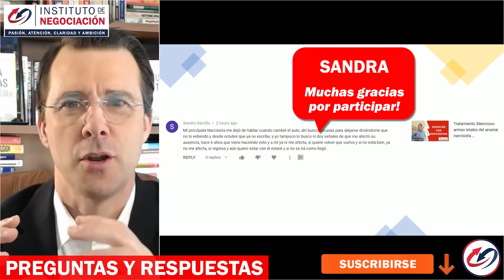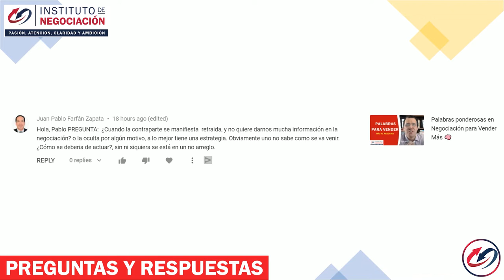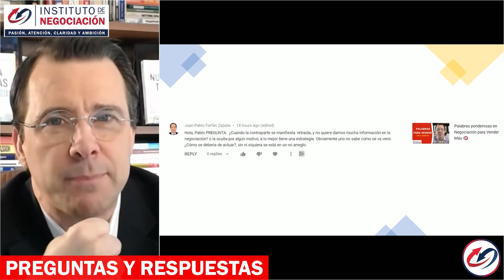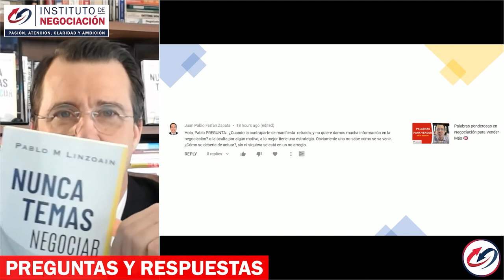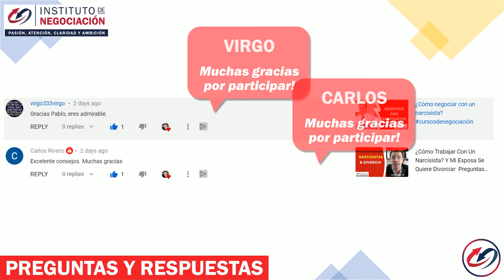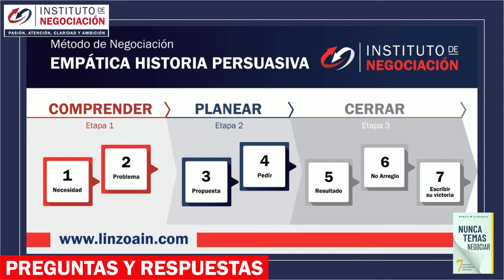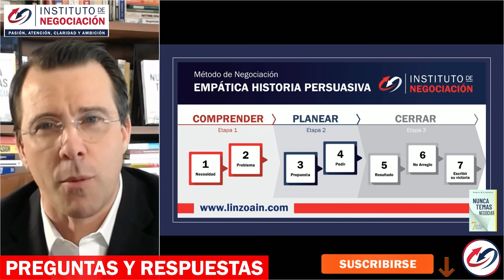Preguntas Y Respuestas - Negociando Con Narcisistas Y Gente Difícil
👉🏻 El destacado experto internacional en negociación, Pablo M. Linzoain, muestra Preguntas Y Respuestas - Negociando Con Narcisistas Y Gente Difícil

Obtene tu copia de mi libro